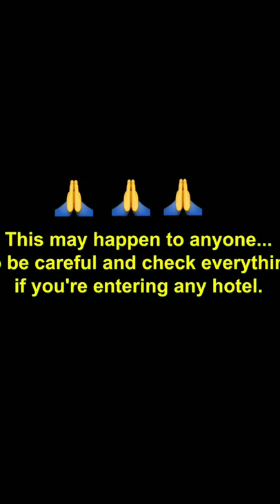girls be careful 😭😭 || cc camera women bathroom || social awareness video by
We upload...!!

*keepsupport *keepshering *. 🔥🔥🔥🔥🔥